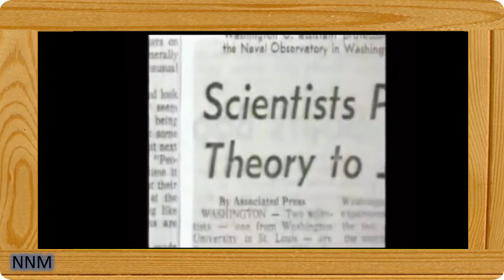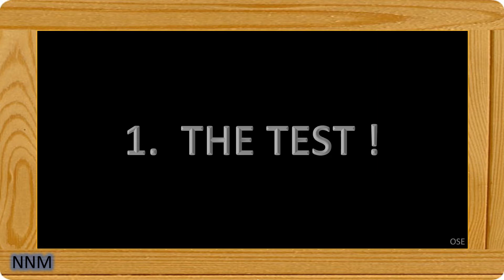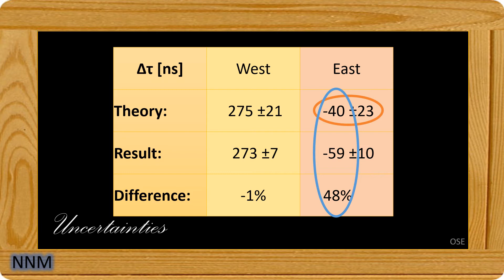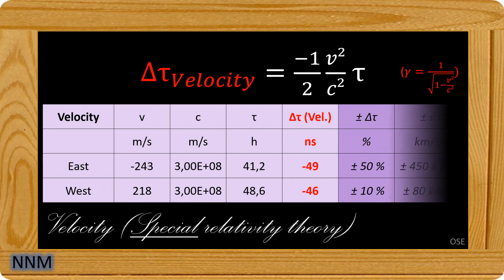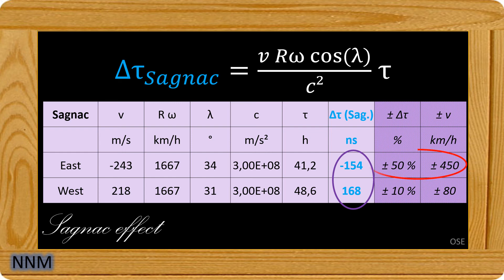11 A - Hafele & Keating : Critique du test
Le test de Hafele & Keating est parfois donné comme preuve de la variation du temps. Mais qu'en est-il plus précisément de cette expérience ?
Dans cette première vidéo, il est examiné de manière critique l'aspect théorique et calculatoire.
La vidéo suivante s'attachera aux résultats de mesure eux-mêmes.
Presentation           0:05
The test                   1:25
The theory               3:09